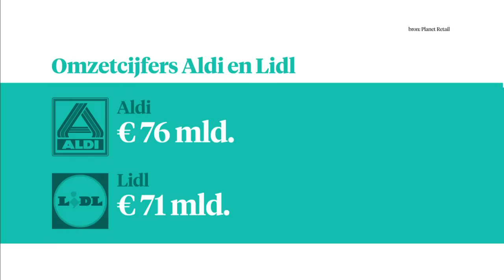Familie achter Aldi klapt uit de school - Z TODAY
De supermarkten van Aldi kennen we allemaal, maar hoe het er achter de schermen uitziet was al jaren een raadsel. Oprichter Theo Albrecht heeft nooit interviews gegeven en dat past ook in de bedrijfscultuur. Tot vorige week…